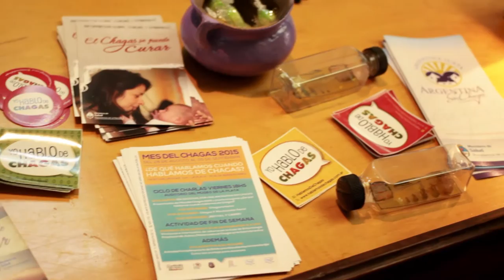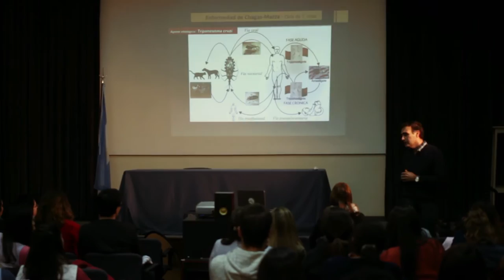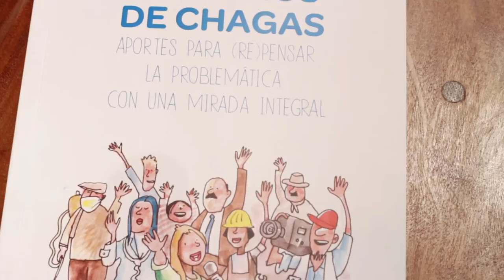Mes del Chagas 2015 (Video-Resumen)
Montaje y edición: Pablo Ceccarelli
Registro: Pablo Ceccarelli, Giuliana Nocelli
Registro recital de cierre: Giuliana Nocelli, Gonzalo Paglioni, Facundo Reyna
Diseños: Marina Pena, Pablo Grande

Minstrel - Audionautix

Conformamos un grupo interdisciplinario, integrado por personas provenientes de diversas áreas. Buscamos desarrollar un abordaje que dé cuenta de la complejidad de la problemática del Chagas, tanto al interior al grupo como para el intercambio permanente con la comunidad. Consideramos que no hay un solo lenguaje posible ni un solo puñado de personas autorizadas para hablar del tema, por eso apostamos a construir y fomentar diversas formas de mirar y entender al Chagas, desde múltiples disciplinas, lenguajes y escenarios.